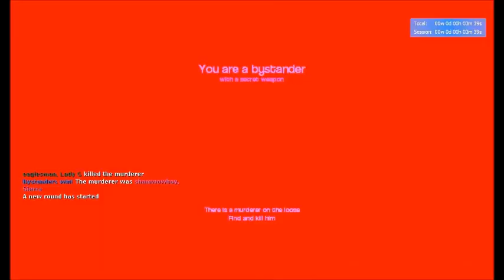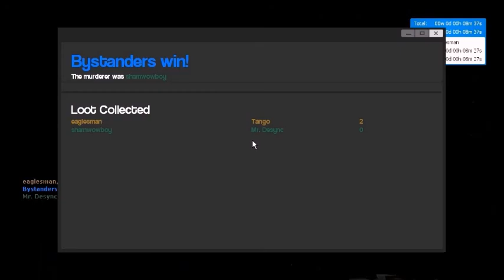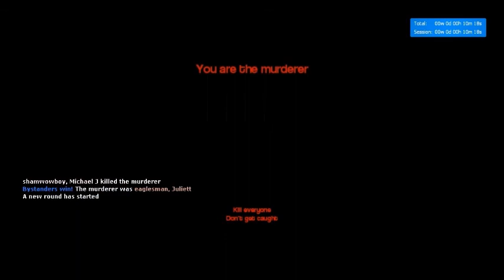OUR FIRST VIDEO!!!!!!!!-Garry's Mod Murder with David and Alex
Our first video on our new channel!

Comment and let like! Let us know what videos you want us to play!